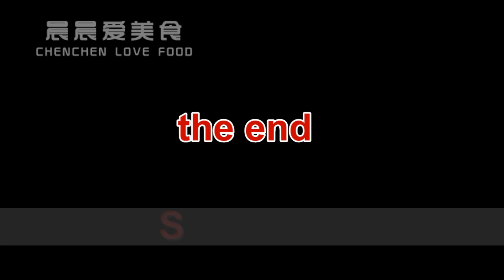娃娃菜炒肉片的做法，娃娃菜这么做真是太香了，一盘根本不够吃|Fried pork slices with cabbage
娃娃菜炒肉片的做法：娃娃菜250克、五花肉150克、大葱30克、生抽20克、食盐2克、香醋20克。
娃娃菜炒肉片的做法步骤：
1、娃娃菜撕开，清水洗净，大葱洗净，切成长段，五花肉，洗净切片。
2、炒锅加入，一些食油，放入肉片、中火煸炒、炒至发白、加一点盐、炒出油脂。
3、放入大葱、炒出香味、加入娃娃菜、使用锅铲、慢慢翻炒、炒至塌秧。
4、围绕锅边，加入香醋、生抽、食盐、翻炒均匀、即可出锅。
大家好，我是美食达人晨晨，很高兴的为您分享做饭、烹饪、炒菜的一些技巧，和一些经典家常菜做法、宝宝食谱、烘焙食譜、瘦身食谱。谢谢大家支持！